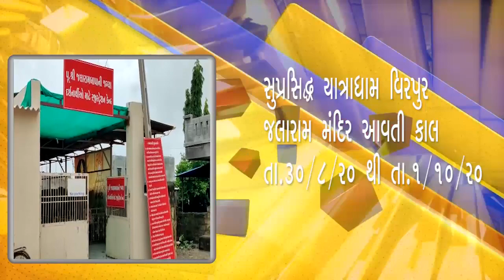BREAKING : સુપ્રસિદ્ધ યાત્રાધામ વિરપુર જલારામ મંદિર આવતી કાલ તા.30/8/20 થી તા.1/10/20 સુધી બંધ.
BREAKING : સુપ્રસિદ્ધ યાત્રાધામ વિરપુર જલારામ મંદિર આવતી કાલ તા.30/8/20 થી તા.1/10/20 સુધી બંધ યાત્રાધામ વિરપુર જલારામબાપાનું મંદિર દર્શનાર્થીઓ માટે એકમાસ માટે બંધ આવતી કાલથી પૂજ્ય જલારામ બાપાના દર્શન ભક્તો માટે બંધ યાત્રાધામ વિરપુરમાં કોરોના વાયરસના વધતા જતા કેસને લઈને કોરોના સંક્રમણ વધુ ન ફેલાઇ તે માટે લેવાયો નિર્ણય વર્તમાન સમયમાં ચાલી રહેલી કોરોના મહામારીને લઈને પૂજ્ય શ્રી જલારામ મંદિરના ગાદીપતિ પૂજ્ય રઘુરામબાપા દ્વારા લેવાયો નિર્ણય.